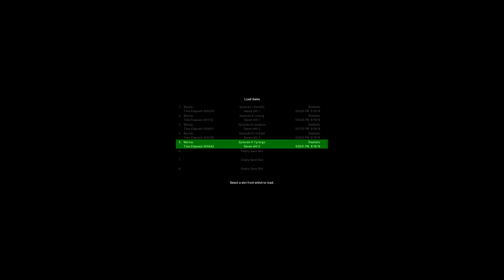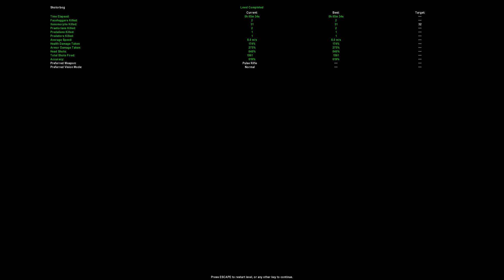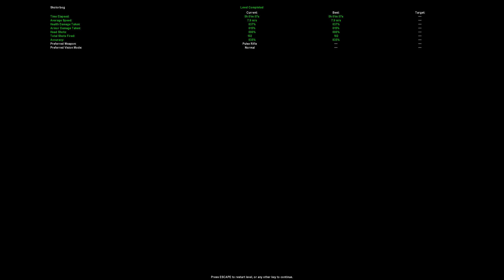LET'S CRASH AGAIN | AvP C 2000 Campaign W/ Skolorbog Ep.16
Leave a like for them Xenomorphs!

Outro:
Track: Gizmo
Artist: Syn Cole
Year: 2019